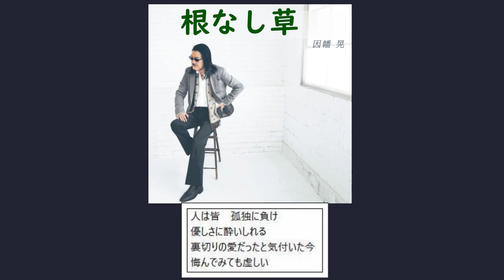根なし草 因幡晃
誤って削除したので再upです。